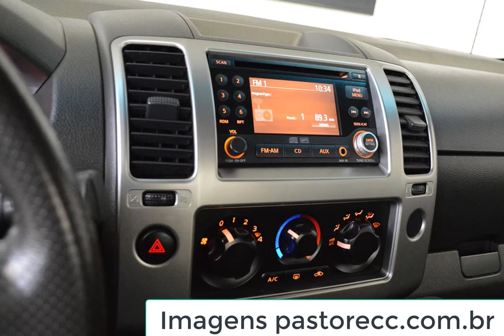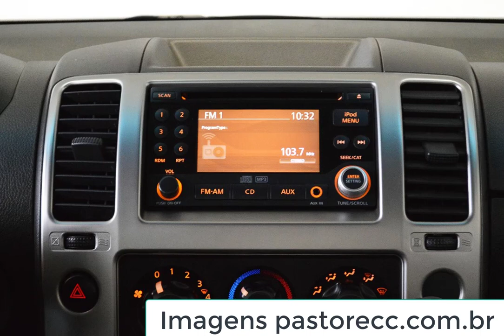Nissan Frontier LE 2 5 2012 inda é pode ser uma ótima compra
Nissan Frontier LE 2.5 2012 inda pode ser uma ótima compra: Entre as picapes no segmento dos carros japoneses, oferece o motor 2.5 16V TDI a diesel de 172 cv, com tração 4X4 e câmbio automático.